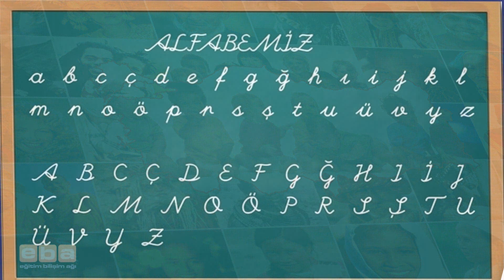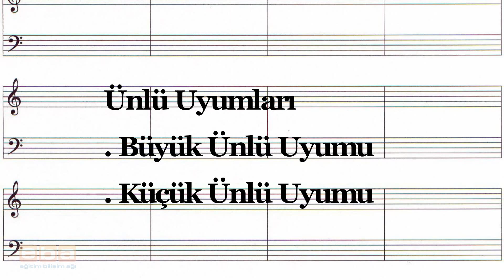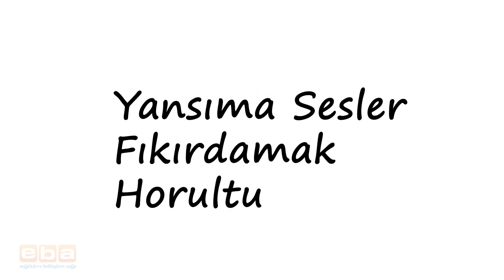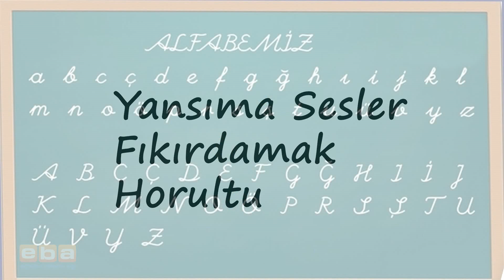Türkçe'deki Seslerin Özellikleri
Türkçe'de yer alan seslerin özellikleri nelerdir? Büyük ünlü uyumu, küçük ünlü uyumu nedir? Cevapları bu videoda...